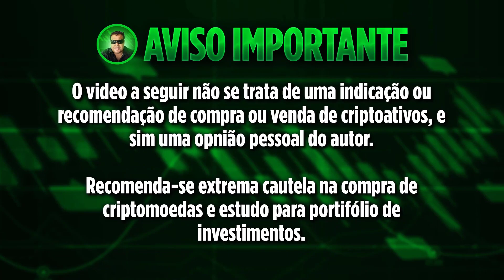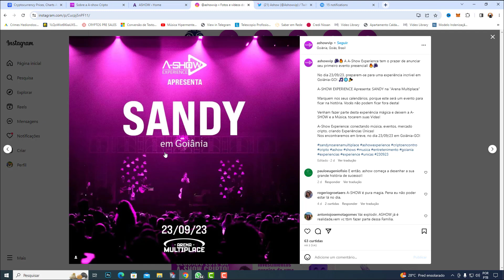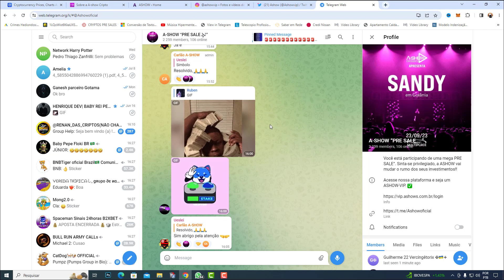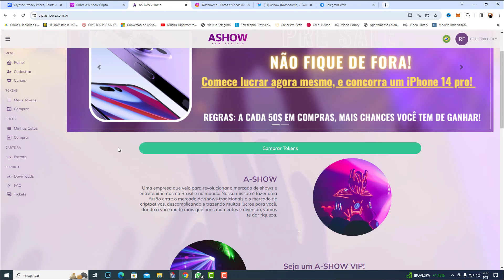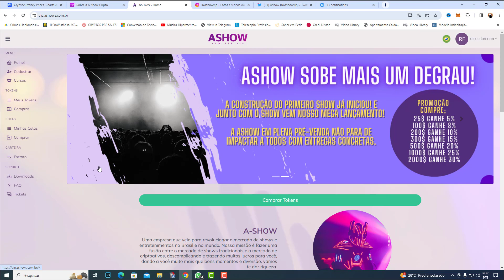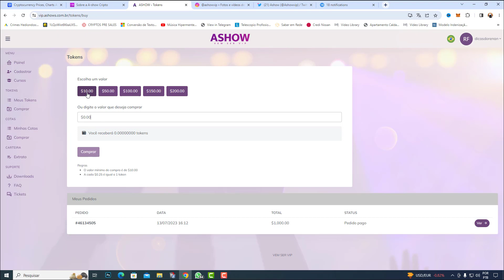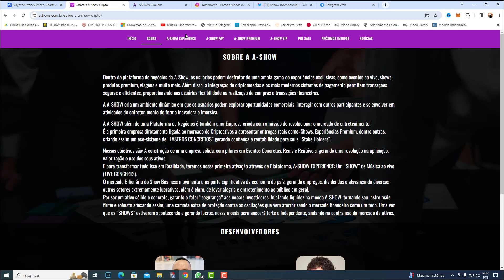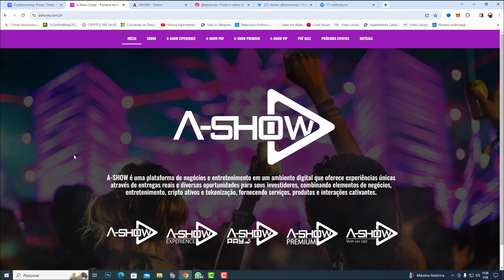O MAIOR LANÇAMENTO DAS CRIPTOMOEDAS 2023 CONTARÁ COM GRANDE SHOW DE FAMOSO!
COMPRE NA PRÉ-VENDA:
FAÇA SEU CADASTRO NA BITMART